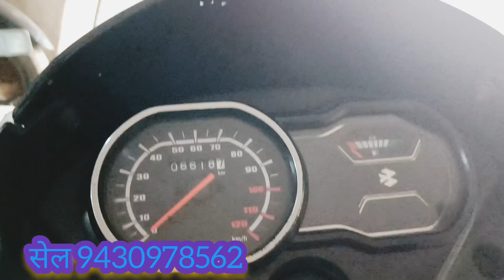फाइनेंस से खींची हुई बाइक 🔥सेकंड हैंड बाइक दूकान 🔥पटना बाइक बाजार